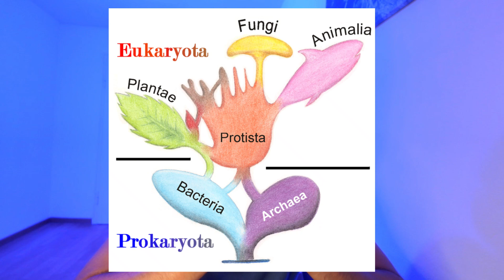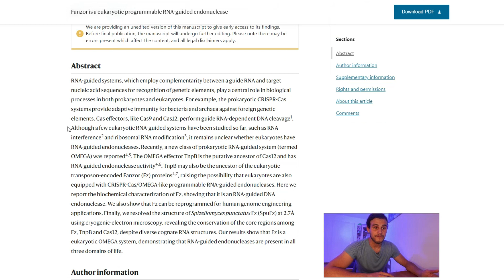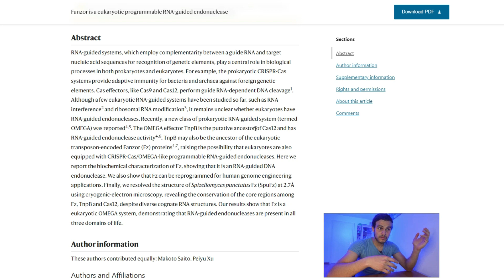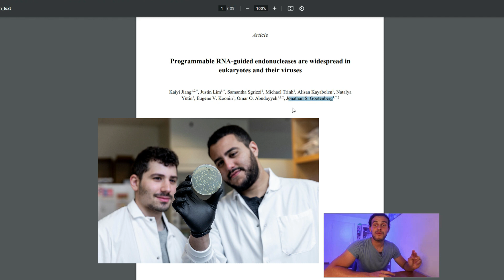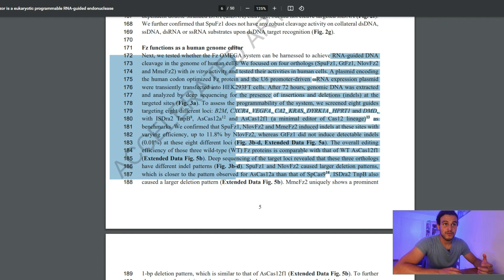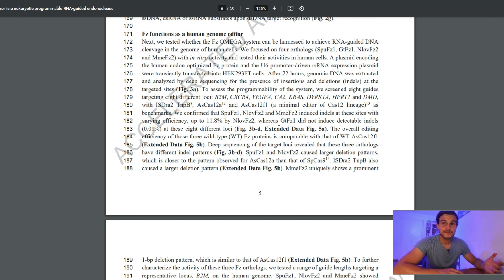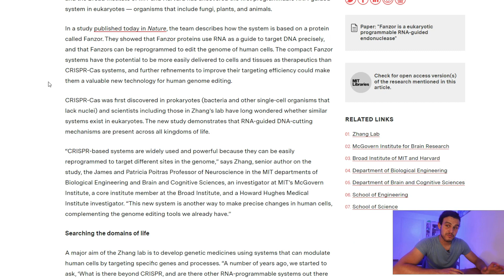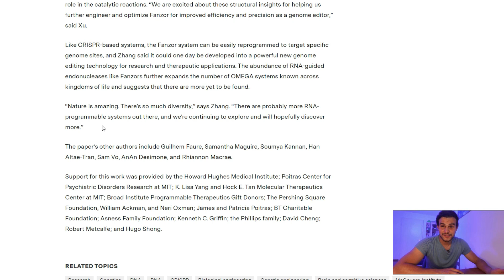FANZOR: The Game Changer in Genetic Manipulation of Humans - Beyond CRISPR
We explore the incredible potential of the FANZOR system, a revolutionary technology that has taken the world of human genetic engineering by storm.

Developed by a team of brilliant scientists at MIT, the FANZOR system has already demonstrated its ability to edit the human genome, opening up a realm of possibilities for transforming the very fabric of our existence. The implications are profound, ranging from enhanced disease resistance and personalized medicine to extended longevity and cognitive enhancements. Will the FANZOR system redefine the future of humanity?

Credits
hotpot.ai/art-generator
Image by Freepik
Music and Images from PixabaySaito

M., Xu, P., Faure, G. et al. Fanzor is a eukaryotic programmable RNA-guided endonuclease. Nature (2023).